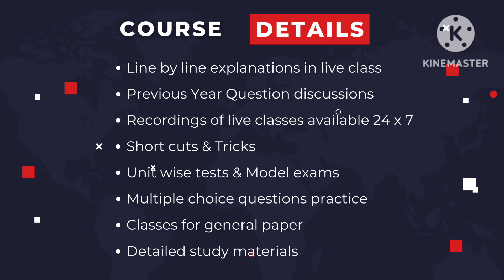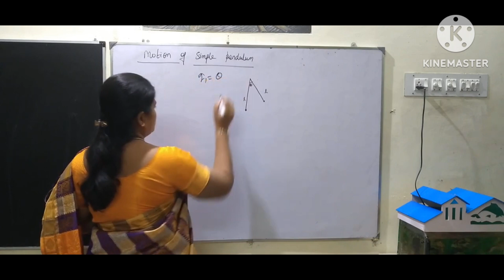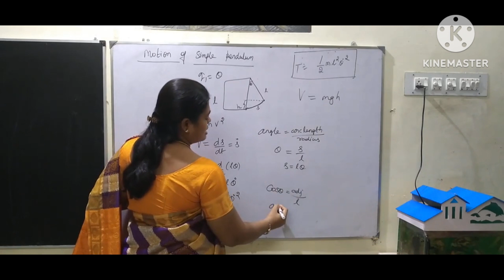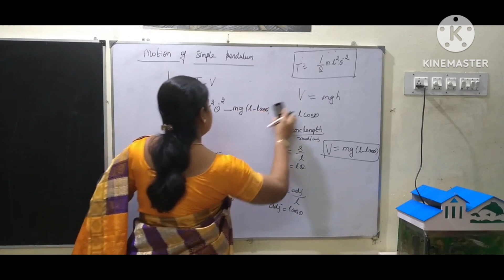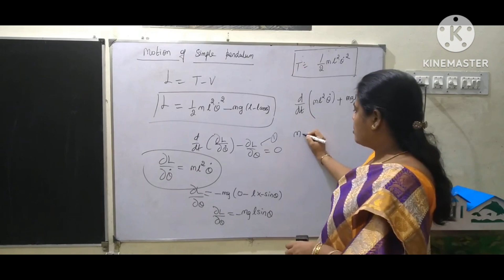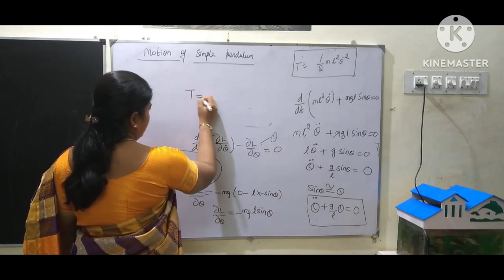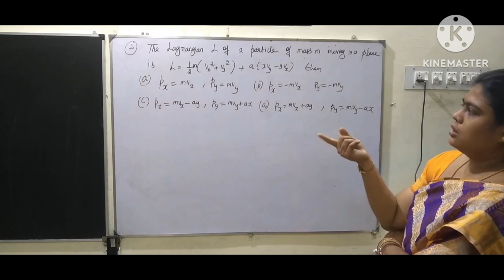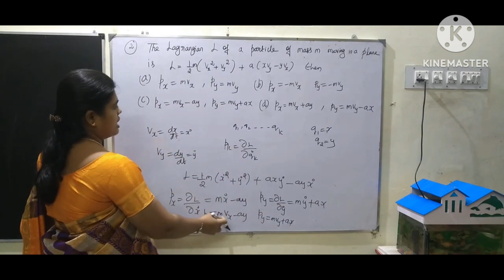TRB ARTS | TNSET | Classical Mechanics | Motion of Simple Pendulum | Lagranges Equation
TNSET MATHS online Coaching | Admissions Going on | Classical Mechanics | Motion of Simple Pendulum